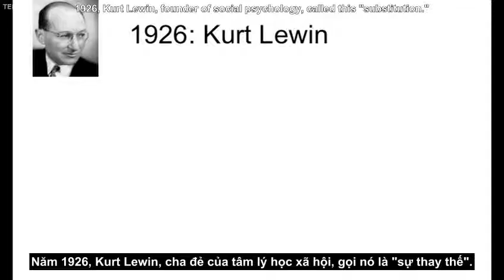TED Vietsub Derek Sivers Tại sao nói trước bước không qua